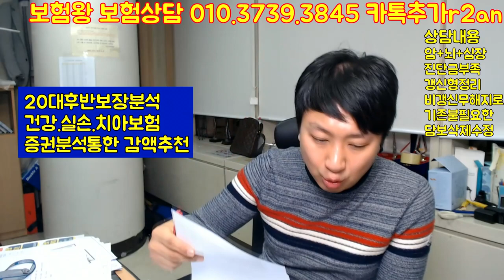보험을 많이 가입한다고 과연 좋을까? 실제상담사례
많은 분들이 보험을 많이 가입한다고 해서
보장내용이 좋은줄 알고 있습니다,.

하지만., 특약구성이 어떻게 되어있는지가 중요하지?
보험건수는 그리 중요치 않습니다.

영상을 통해 .. 많은 도움되십시요^^

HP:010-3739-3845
카톡친구추가:r2an
카톡플러스친구:태수의 보험리모델링